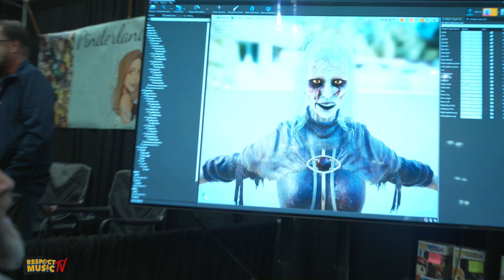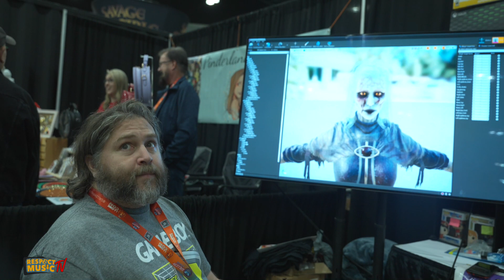Chew Games Demo play of newly unreleased game the vaxxed at LA Comic Con.